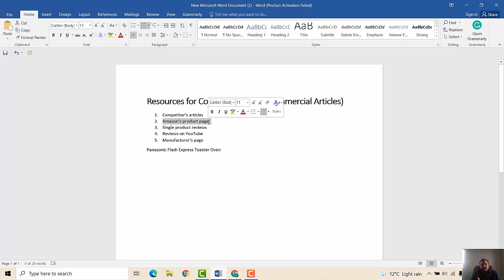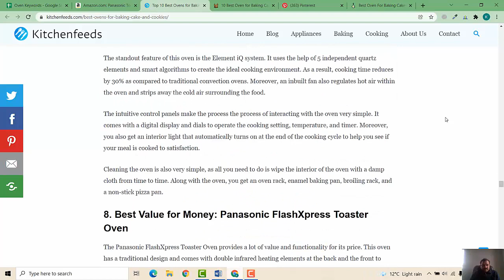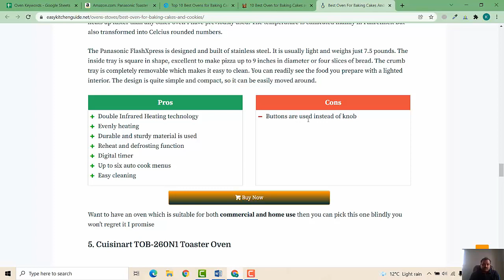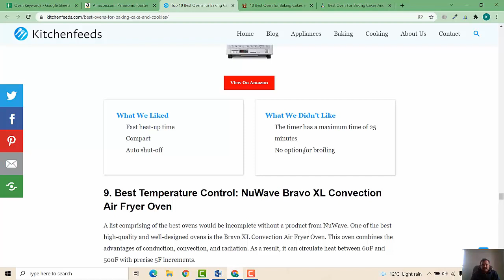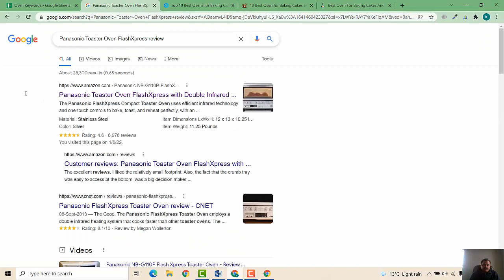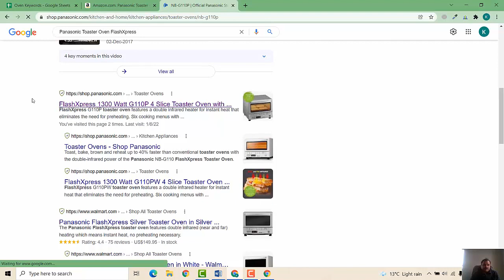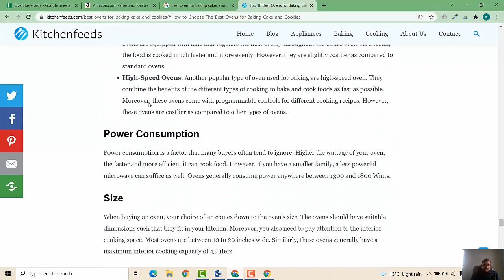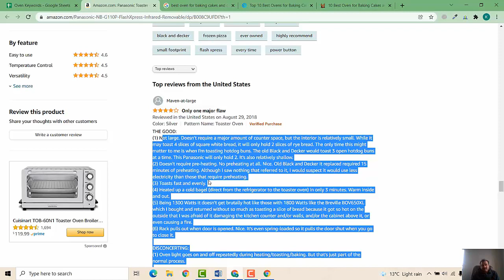How To Write Amazon Affiliate Article | Content Research Strategy | Lecture 13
Do you struggle with researching content for Amazon affiliate articles? In this video, we will explain how to write affiliate content the write way. We will outline all the strategies and tips we use to search facts and figures for product reviews, buyer's guide and other sections of Amazon affiliate articles.
In this free affiliate marketing course you will get best content research strategy with practical steps.